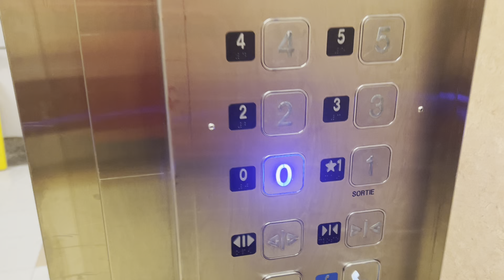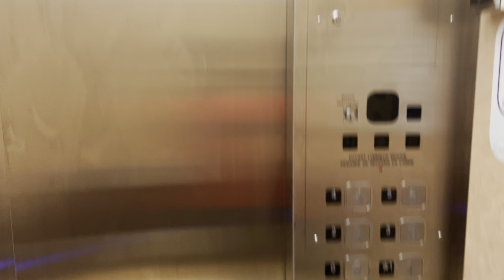Traction Elevator at Hospital And Shelter of Youville in Sherbrooke, QC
Phone used in the video : iPhone 14

If you want to take some segments of the content, you have to ask me the permission first.